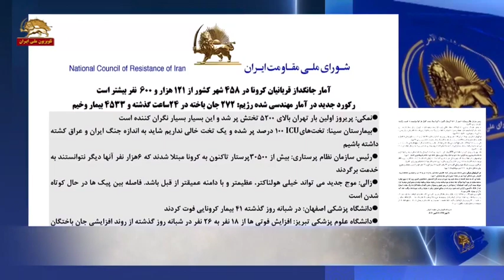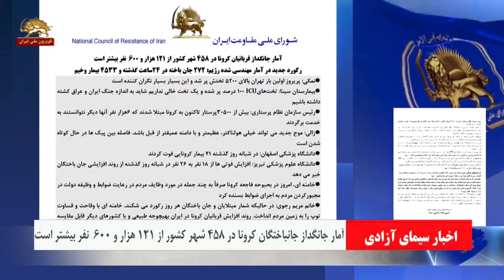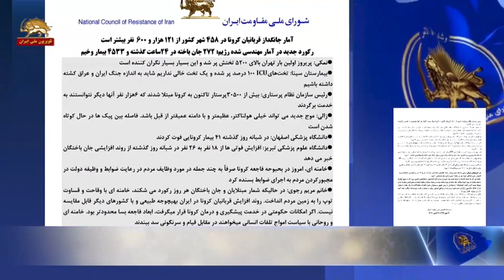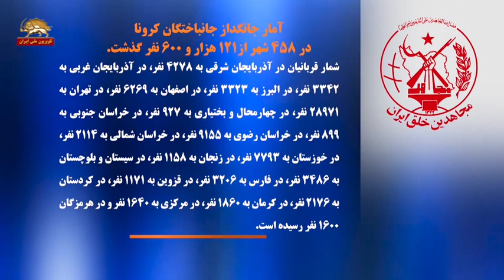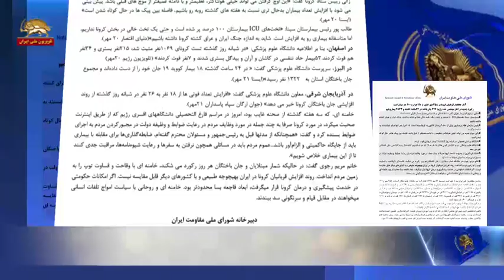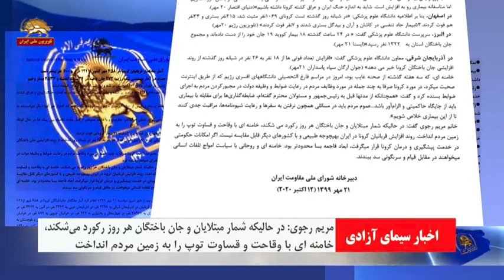آمار جانگداز قربانیان کرونا در ۴۵۸ شهر از ۱۲۱هزار و ۶۰۰ نفر بیشتر است